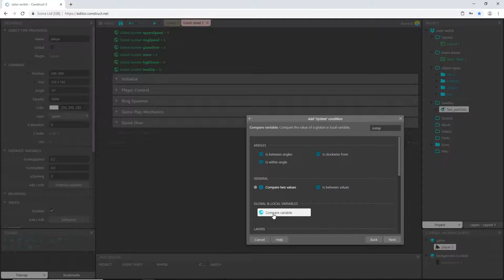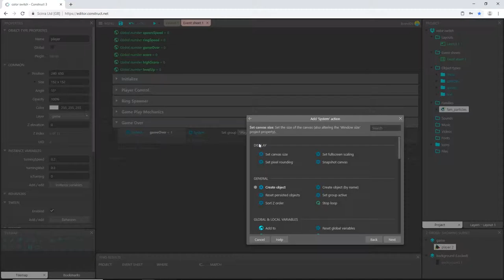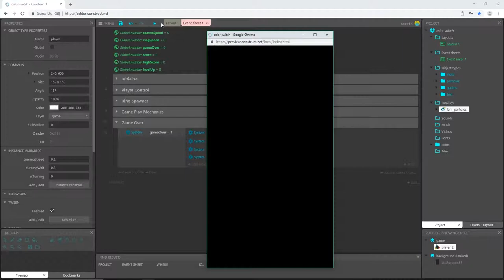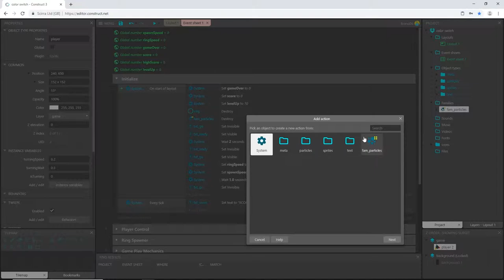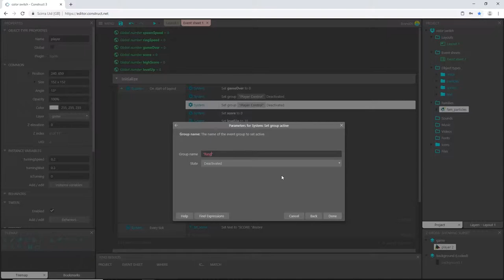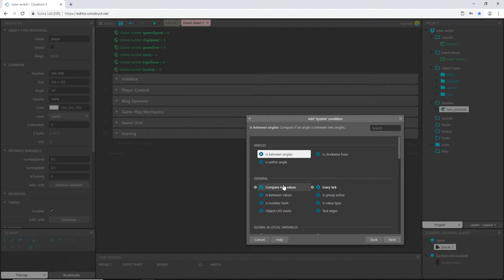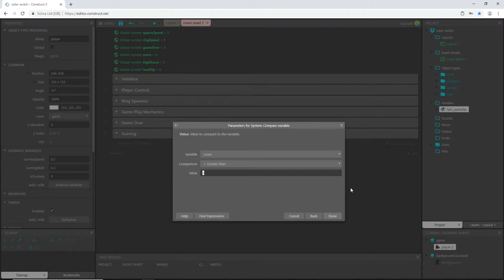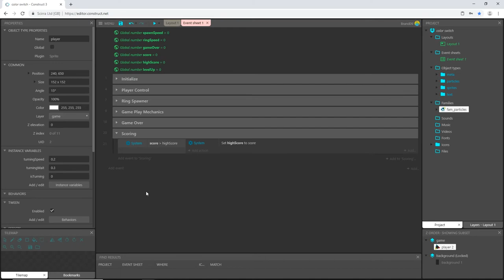Construct 3 Tutorial - Color Switch #6 - Game Over & High Score - no coding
Construct 3 or Construct 2 Color Switch game. Make a mobile style game like Color Switch without coding.

In this video, we set up the game over events and program the high score to update every time the player beats the previous high score.